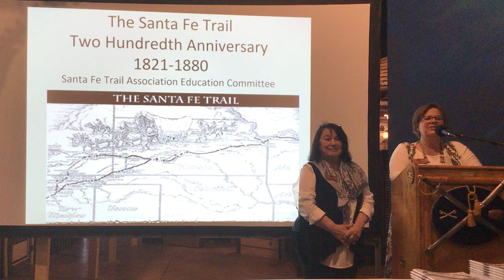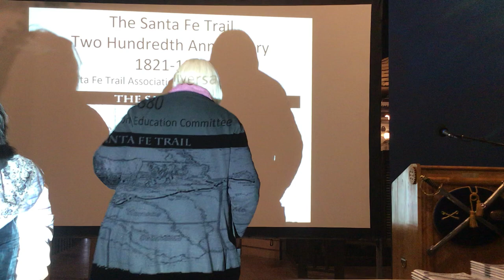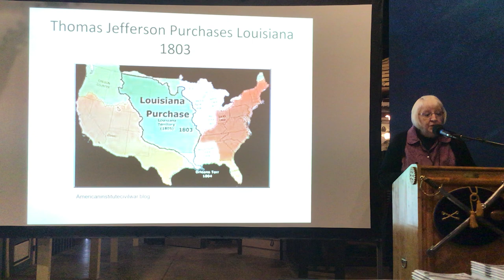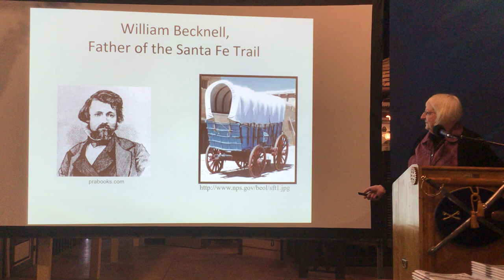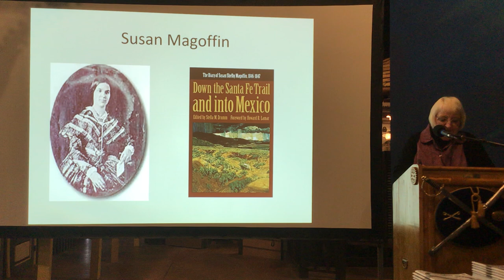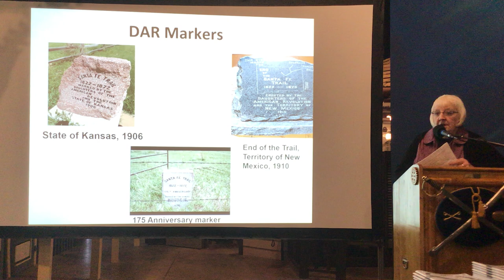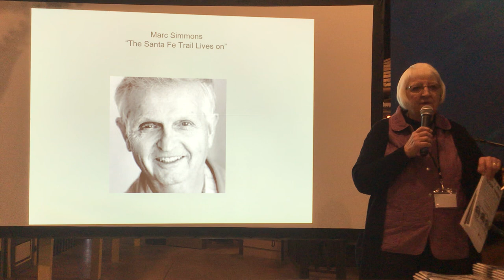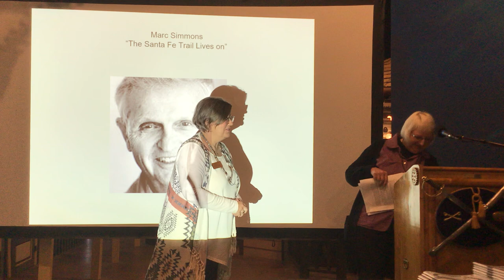Part 1 - Chris Day - Santa Fe Trail